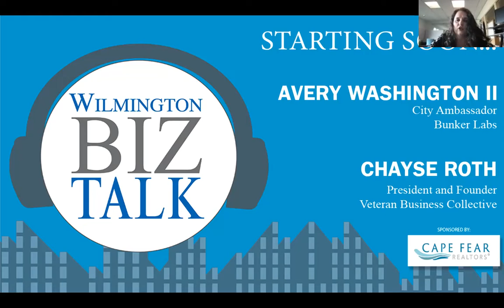WilmingtonBiz Talk: Veterans Day Edition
In recent years, efforts to aid military veterans in the pursuit of employment and in the creation of businesses have been on the rise in the Wilmington area.

For example, Bunker Labs, a nonprofit that provides resources for veteran entrepreneurs, launched a Wilmington chapter in 2019 to help military veterans and military spouses start and grow successful businesses.

On the Veterans Day edition of WilmingtonBiz Talk, veteran Avery Washington II, the city ambassador for the Wilmington chapter of Bunker Labs, and fellow veteran Chayse Roth, founder of the Veteran Business Collective in Wilmington, discuss their organizations and the plight of veterans seeking opportunities to start their own businesses.